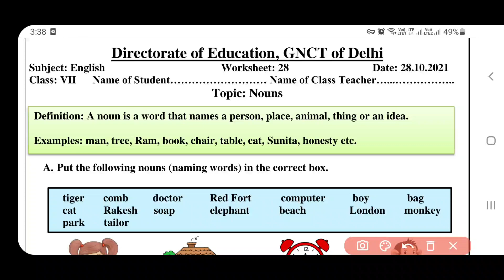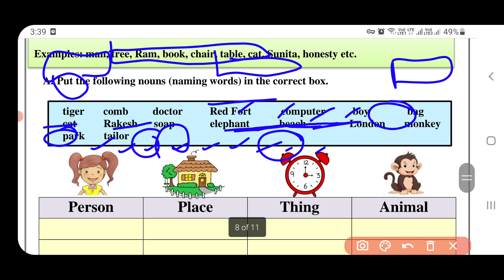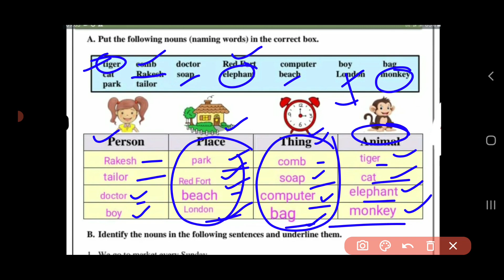english worksheet 28 class 7 (28/10/2021)/class 7 english worksheet28 /englishworksheet28class7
englishworksheet28class728october2021
class7englishworksheet2828october2021
class7englishworksheet28 28october2021
englishworksheet28
englishworksheet28class7
englishworksheet28class7
class7englishworksheet28
class7englishworkshetenglish28
englishworksheet28class7
 englishworksheet28 class7
ENGLISHworksheet28
ENGLISHworksheet28class7
ENGLISHworksheet28class7
Doe englishworksheet28class7
Doe englishworksheet28class7
englishworksheet28class7
englishworksheetenglish
englishworksheet28class7
englishworksheet28

englishworksheet28class728october2021
class7henglishworksheet2828october2021
class7englishworksheet28 28october2021
englishworksheetenglish
englishworksheet28class7
englishworksheet28class7
class7englishworksheetenglish
class7englishworkshetenglish englishworksheet
englishworksheet28class7
english englishworksheet class7
ENGLISHworksheet28englishworksheetclass7
ENGLISHworksheet28class7
Doe englishworksheet28class7
Doe englishworksheet28class7
englishworksheet28class7
englishworksheetenglish
englishworksheet28class7
englishworksheetenglish#englishworksheet